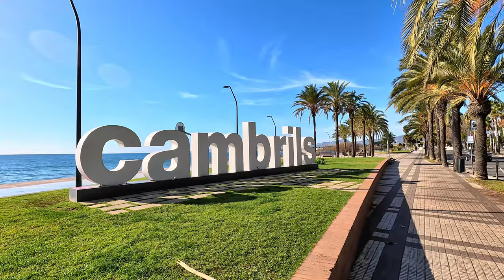Cambrils, Spain : Family Holiday Resort, Costa Dorada, Winter Sun, Next door to Salou! 4K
Welcome to the beautiful town of Cambrils!

This family friendly favourite resort is located next to the famous resort Salou, on the Costa Dorada in Spain's Catalonia region.

Join me on a mini tour where you'll see the immaculately maintained promenade by the beach, the impressive marina, cafes, restaurants plus interesting glimpses around the old town with its quaint streets and interesting architecture.

I loved my time here soaking up the winter sun and was extremely impressed with how clean, litter free and well maintained this chic resort was.

If you've enjoyed my mini tour I'd really appreciate a LIKE and SUBSCRIBE so I can continue to build on my channel and continue to offer many more, Moments By Mai!.

Mai x